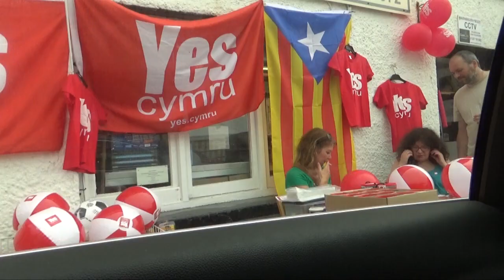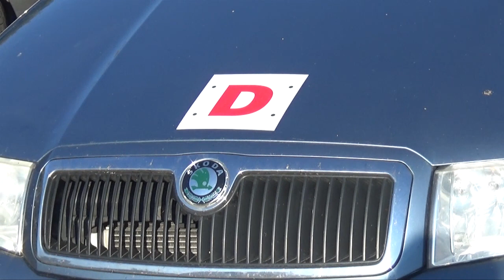Llangrannog: Gwyl Nôl a Mlan/Nôl a Mlan Welsh Music Festival. Wales/UK Vlogs.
Llangrannog: Gwyl Nôl a Mlan/Nôl a Mlan Welsh Music Festival. UK Vlogs.

My house has a 'For Sale' sign on it! Another step in my house selling journey.

But there's no time to think about houses today: we're off to Llangrannog for the Gwyl Nôl a Mlan. Come and see what this beautiful little Welsh seaside town is like.

- My camera used to film these vlogs

This means that at no extra cost to you if you click on a link and make a purchase, I may make a small commision. Thanks so much for your support.

Title: Llangrannog: Our visit to Gwyl Nôl a Mlan/Nôl a Mlan Welsh Music Festival.